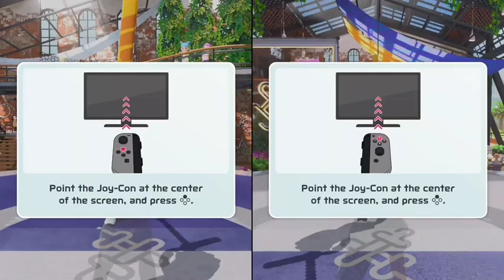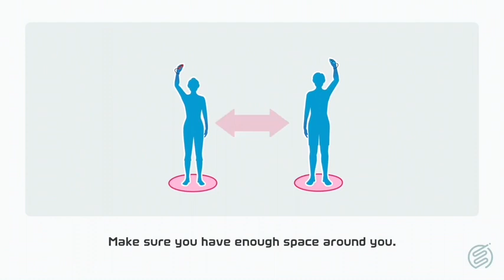30 Minutes of New Leaked Nintendo Switch Sports Footage